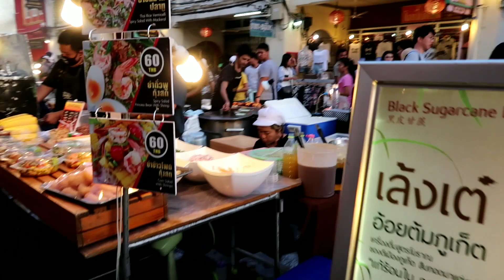Exploring Weekend Market in Old Phuket Town & Wat Chalong Temple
Hi All,

We explored the Big temple of Phuket i.e Wat Chalong and later we took a walk in the Famous Weekend Market of Old Town Phuket. Must say the weekend market was so well managed and there was no chaos out there, well its must visit place if you love shopping and has some amazing eating joints.